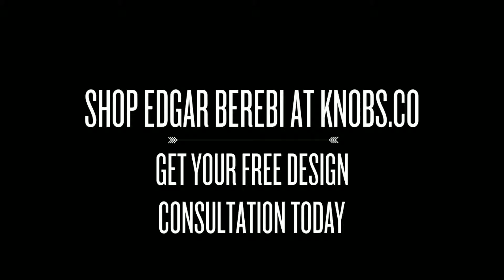Edgar Berebi Chinoiserie Collection at Knobs.co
Edgar Berebi produces among the world's finest cabinet hardware. and our full line of Edgar Berebi knobs and pulls